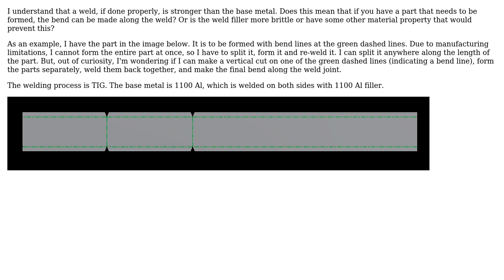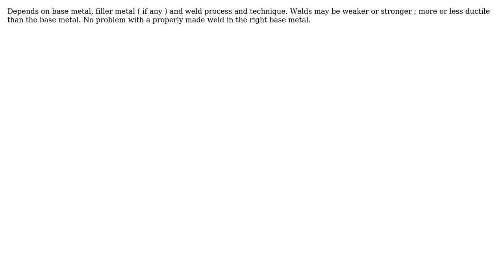Engineering: Can Sheet Metal Be Formed With Bends At Weld Joints? (2 Solutions!!)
Engineering: Can Sheet Metal Be Formed With Bends At Weld Joints?

With thanks & praise to God, and with thanks to the many people who have made this project possible! | Content (except music & images) licensed under CC BY-SA | Music | Images & others | With thanks to user Solar Mike user ImDumb user blacksmith37 and the Stack Exchange Network Trademarks are property of their respective owners. You are responsible for your own actions.